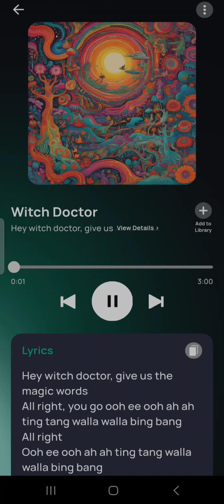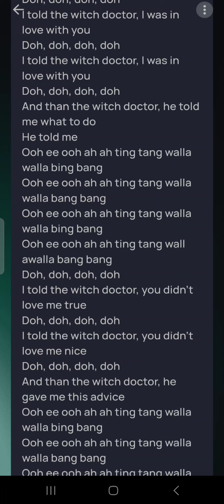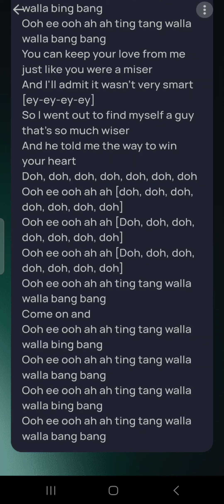Witch Doctor (AI Rock) (DONNA)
Found this on the Donna App, and I thought it was hilarious. Also, AI is crazy! It actually sounds kinda decent. I just thought I'd share it since I couldn't find it anywhere else.